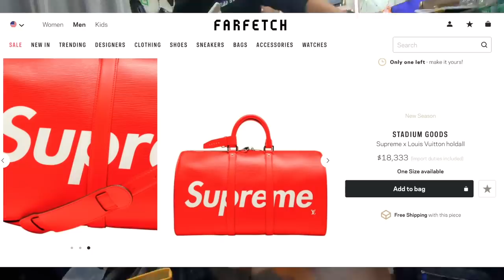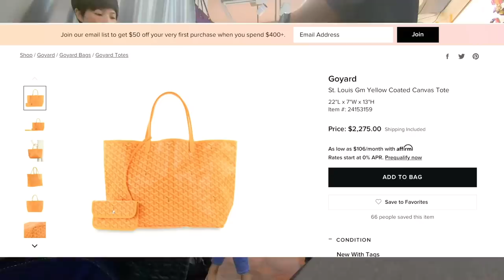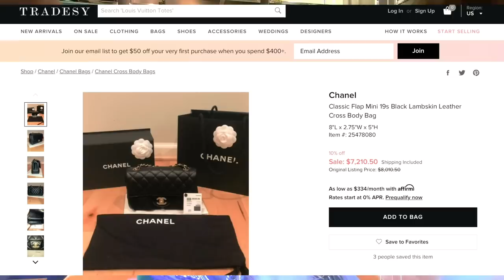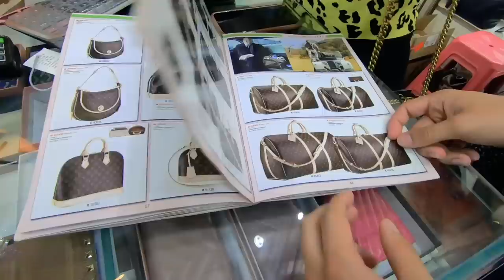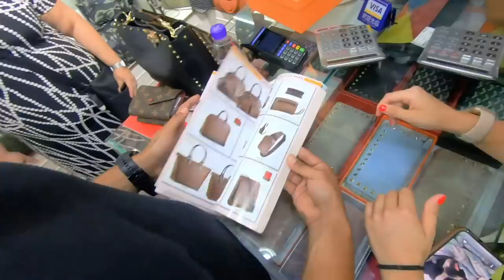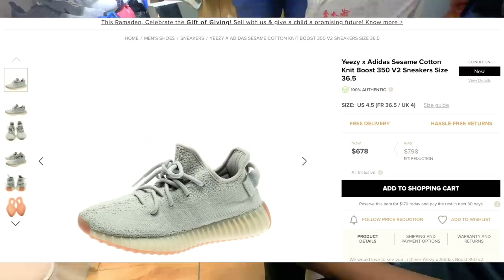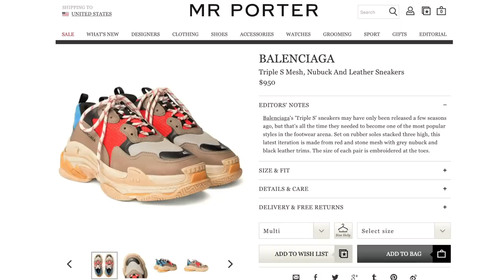Beijing Fake Replica Market Spree 2019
Hey today I am back in Beijing, China bargaining at the silk market. Replicas from brands such as Supreme, Louis Vuitton, Goryard, Hermes, Balenciaga, Yeezys, Alexander Mcqueen much more.
This shopping center accommodates over 1,700 retail vendors, notorious among international tourists for their wide selection of counterfeit designer brand apparel.

Address:  8 Xiushui E St, Jian Wai Da Jie, Chaoyang Qu, Beijing Shi, China

Kind of
Hey don't do no like this.
Everybody we are in Beijing right now. The amazing Great Wall. I'm so excited.
Great Wall. Wow!
Hello everybody, Antonio here, we are in Beijing and this is the Silk Market, so we are going to go inside and I'm going to shake some bucks but don't forget to subscribe down below. I'm also going to leave the address in the description, so let's go, let's take a look.
Hello!
That's like sweet.
That's what's up.
I really like those.
Okay.
Look guys this... Oh my god! look at the inside.
For just like the size of the filling. Good!
10 discount I give you.
Pardon, can I see the Supreme, the red one?
Oh! Supreme.
The red Supreme.
No, I really like the red one.
No no no , it's you.
This is good, I do, you two caught a good quality.
Nice! I like the gray. This color is also nice.
[crosstalk 00:02:14] taking it to me [crosstalk 00:02:17]
Okay. So, I'm going to buy seven of these.
Do not have to bargain. Please. You seem very hard to bargain.
He is a cheater?
Yes. I'm just a teacher.
Bargaining cheater. How much?
For seven.
Lose money!
You don't lose money! nothing.
Come on!
We are not talking the same language.
You gave me this before you said this one, I lose money.
When? But I'm buying seven.
Yeah, if you give us that price we will buy them.
Okay, how much maximum?
Seven.
Maximum.
Okay maximum, this is last if not we go.
Mine, I'm going more than 40.
I know.
Best quality.
Never, don't make it cuarenta.
Qaurenta.
Okay. Cinquenta.
Quarenta!
Okay. Cinquenta.
Quarenta!
Okay!
Quarenta, yes! We got it!
This, I'm going to see. Just get out of this to see.
I would like a better price, you give me a good price.
Chinese money.
Dollars, give me price in dollars, like good price in dollars.
Maybe, I can give you, how about 500 dollars?
Gasps, no thank you. Let's go, let's go!
I will share about this.
In the inside?
I want to get this one, its color looks smart.
Yeah.
I also need another one of this. Can you bring me another one?
Yes.
Awesome.
[crosstalk 00:05:12]
Do you?
Yes.
This is an excess. This is also an excess. It's amazing [inaudible 00:07:05]
Do you want to try?
No, because I want the same one of this.
Same one?
Yeah.
No.
No you don't have it?
No.
These are really pretty. Look, just like this [inaudible 00:07:58]
You guys, that was crazy. Can you believe that there are bags that are 21,000 dollars and they will sell them for less than 100 bucks? That's just unbelievable. So I have some final recommendations for you guys. The first one is to haggle. You have to be ready to negotiate with them. I wouldn't pay a hundred bucks, more than a hundred bucks for anything in the market, so you shouldn't glad either. So my second recommendation is to have a bunch of pictures of what you want and to be familiar with the quality and of course, ask them for the best quality. They will have several different qualities and they will try to sell you the lowest quality just because it's cheaper for them but no, you have to be ready, you need to have pictures, and you need to have a good judgment so you can get the best of the best.
The second recommendation is that these things take time so if you want to get the best price, it's not going to be like "oh yeah I'm going to go there and I'm going to give them." These things take time. You have to play their game. The more time you invest, the better the price basically. So, my only recommendation is that some of them are not as nice or as polite as you want but if that is the case, just leave and go to the next store. I'm sure that somebody will treat you nicely and you will be able to have a better experience. So, just don't stay in one store.
My last and final recommendation is for you guys to dress very casual, dress very simple just because that will really help your negotiation. If you are wearing very fancy things, it's going to make it so much harder for you to bring them to a very low, low price so I will definitely recommend you to just keep it simple.